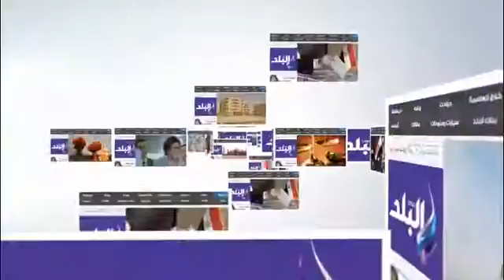صدى البلد | العاملون بالأوقاف يغلقون بوابة «الهيئة» بالدقي للمطالبة بصرف رواتبهم